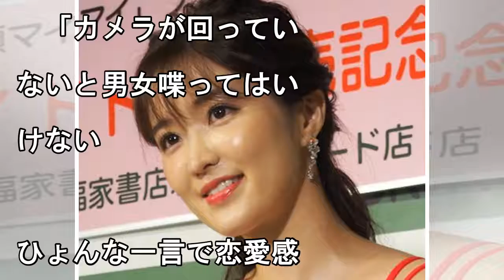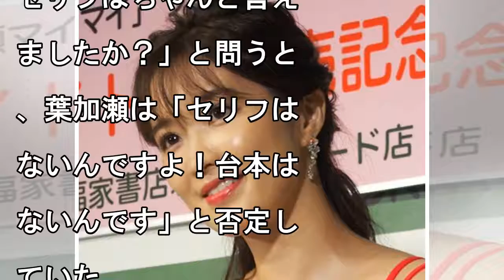葉加瀬マイのニュース - 葉加瀬マイ、「あいのり」舞台裏を暴露「カメラが回っていないと会話禁止」 台本は… - 最新芸能ニュース一覧 - 楽天WOMAN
2018/07/16 09:19 　タレントの葉加瀬マイ（３１）が１５日放送のテレビ東京「二軒目どうする？～ツマミのハナシ～」（土曜深夜０・５０）に出演。過去に出演したフジテレビの人気番組「あいのり」...